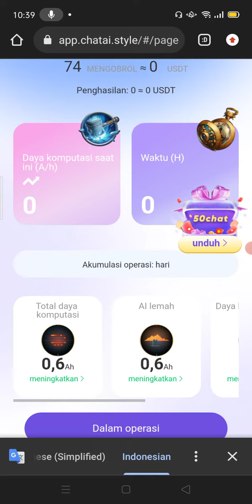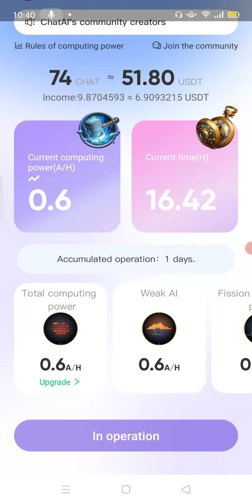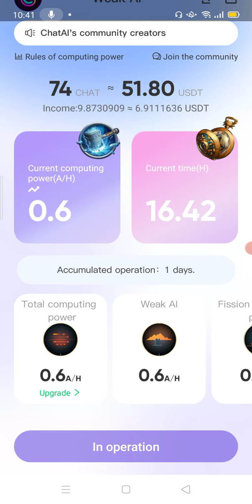Airdrop terbaru Gratisan, daftar langsung dapat 50 token setara 35$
Link pendaftaran

referal code
F94V23TS